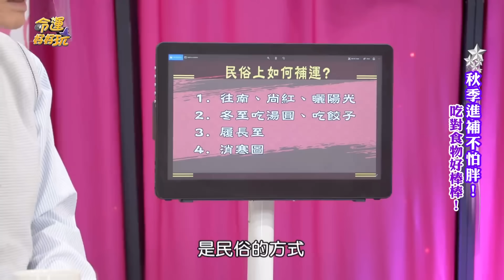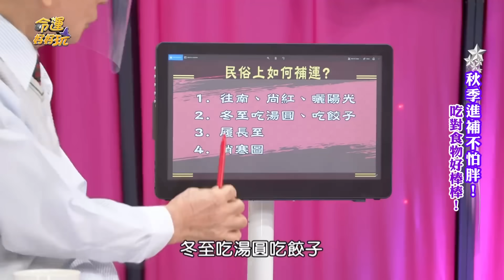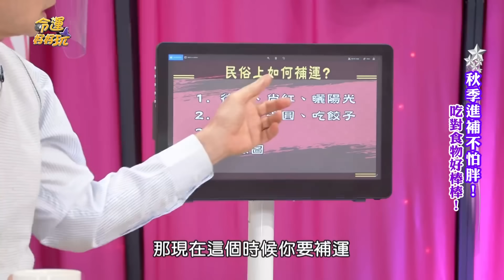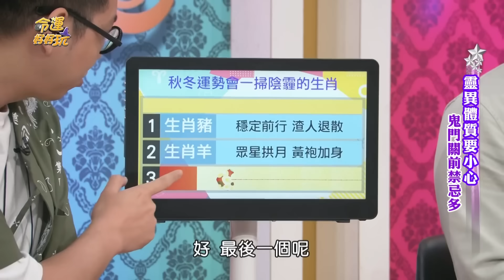把握冬至大改運！「六生肖」天氣越冷運氣越差？老師建議做4件事補好運龍年旺整年！｜【命運好好玩每周精選】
開運補運趁冬至！
老師點名6生肖冬天切記要補運！
哪些生肖冬至節氣後可以一掃陰霾？

⭐出生時辰揭示晚年命運！李玉珮洞悉命盤身宮後天運，哪些人老年一定會好命？